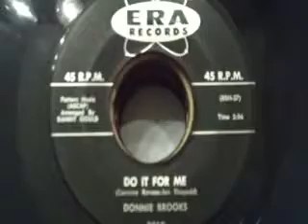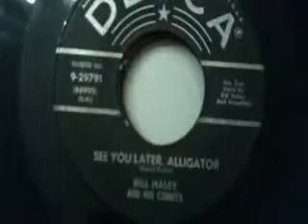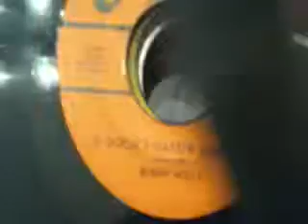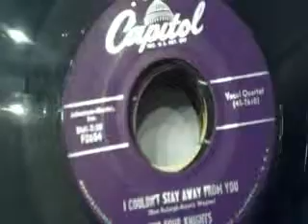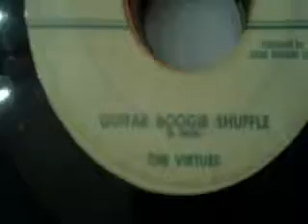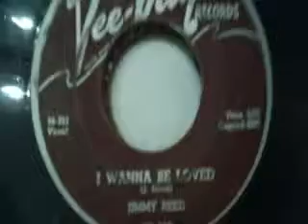More 45's The Movie...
The music is "Since you've gone away"The Cliffhangers & "Something about my baby" The Sweets